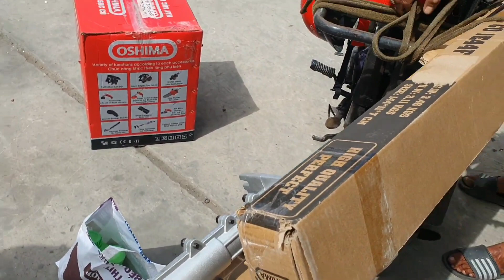Máy sạc cỏ cầm tay ✋oshima 0886356707